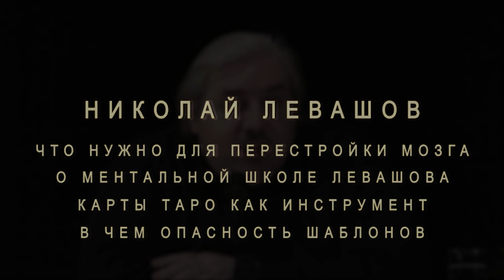Н.Левашов: Часть 2/3 Перестройка мозга и понимание. Ментальная школа. Карты Таро. Опасность шаблонов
Н.Левашов отвечает на вопрос: "Какую роль может сыграть перестройка мозга в пробуждении...

...в какой степени это нужно и нужно ли вообще, если можно, например, свои собственным опытом и т.д. какую это имеет роль?"

✔ необходим опыт но чтобы его наработать необходимо время
✔ сейчас быстрая перестройка мозга не дает положительного результат, люди не умеют этим пользоваться, шаблоны вышибаются тяжело, человеку сложно изменить привычное мышление
✔ чтобы воевать необходимо по-другому мыслить
✔ отправить человека с новым возможностями, но не научившегося ими пользоваться это равносильно что отправить его на смерть
✔ есть ментальная школа Левашова, где тысячи детей проходят обучение о готовятся к войнам
✔ сейчас важно пробудить людей
✔ перестройка людей будет, но это будет в несколько этапов, сначала необходимо доказать понимание
✔ как пример результаты перестройка мозга на семинаре в марте 2010 года "Реальные возможности человека"
✔ самая большая опасность это принимать желаемое за действительное
✔ люди не любят правды
✔ пример пр женщину имеющую природные задатки и использующую карты Таро как инструмент для подключения к человеку
✔ необходимо научиться правильно ставить задачу, чтобы находить не следствие, а первопричину

Отрывок из выступления Николая Левашова посвященному гибели Светланы Левашовой 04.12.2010 года

Всем здоровья и добра!..)